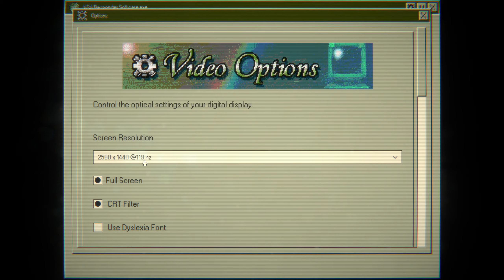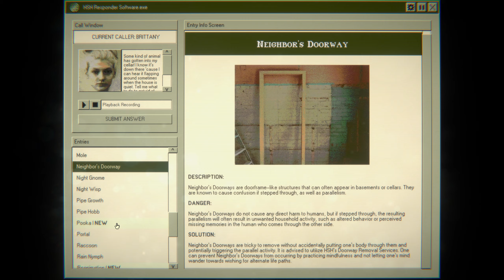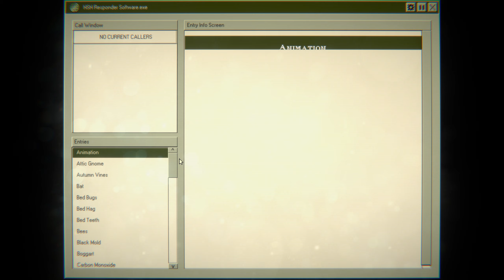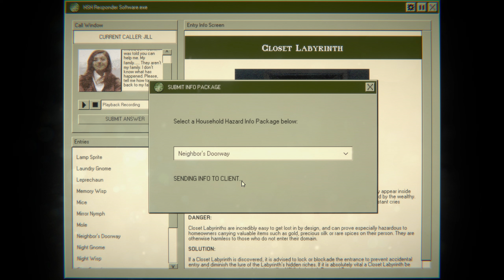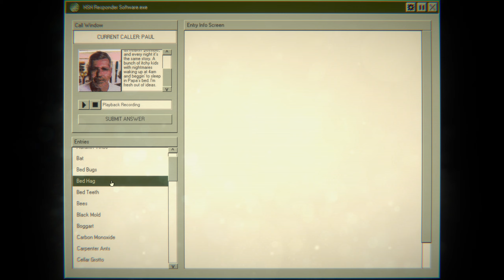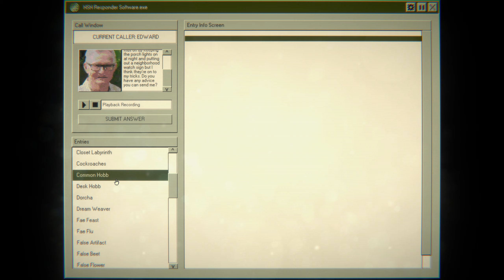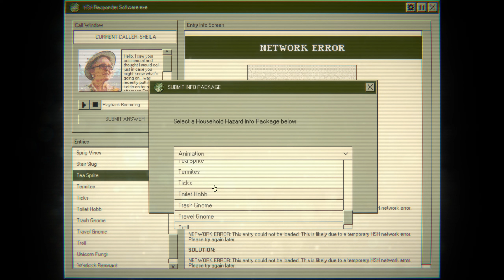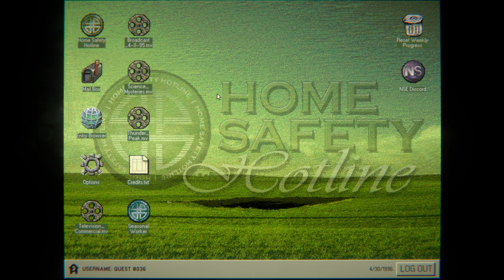TO BE SOUGHT IS TO BE FOUND | Home Safety Hotline (Let's Play Part 5)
ABOUT LETS PLAY HOME SAFETY HOTLINE GAMEPLAY
Full playthrough of Home Safety Hotline and its DLC, Seasonal Worker. Taking a job at a call centre things aren't quite what they seem, and we'll try to help out people around the country deal with a host of nefarious ghouls and ghosties, all the while something else, is watching us...